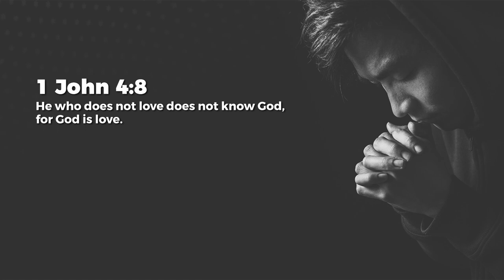God Is Love - Nancy Ramya | Daily Devotion, October 17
Today's Daily Devotional: God Is Love